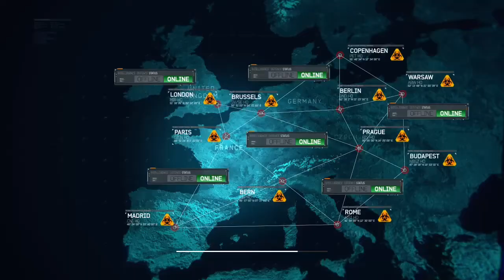mw3 gas attack part 2